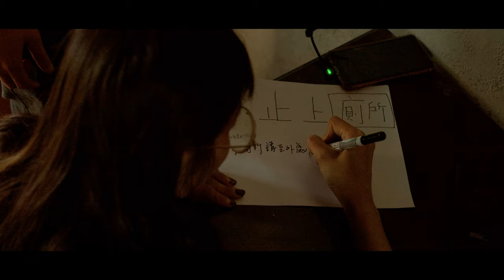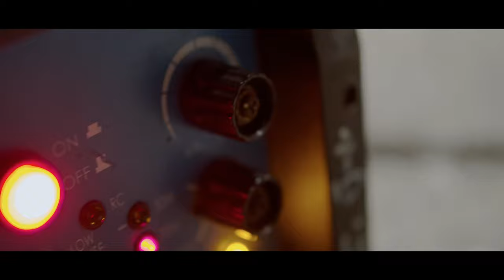畢製分享 影視系拍電影~Day 3 & 4 Part 2 苦中作樂 | 拍片日常 導演 攝影 燈光 美術 梳化 製片 成音 演員 中國科大北校區影視系【散宴】畢業製作電影 BMPCC 4K 幕後花絮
中國科大北校區影視系【散宴】畢業製作電影
拍電影去~Day1 2 大學畢製分享Part 2 苦中作樂 | 拍片日常 導演 攝影 燈光 梳化 製片 成音 台北下彰化
【散宴】畢業製作電影 Part 2
影片內容:
早上起床刷牙0:00
彰化都是田0:04
備份檔案時間0:07
軟軟燈好像很多人喜歡用0:09
奇怪聲音?0:11
劇照?? 0:15
鏡頭運動討論0:18
遮白車做白工0:33
腳酸死了, 老師老了~0:40
是誰發動車子?0:47
可憐腳架解體0:49
劇照拍拍~0:55
發電機好重0:57
禁止上廁所1:01
角錐人1:04
封路讓專業的來~1:07
你拍我我拍你1:24
Zeiss CP3 快速更換1:28
超級長的BOOM 1:33
奔跑1:37
問號畫面? 1:46
夜戲導演導戲1:58
演員哭哭2:02
甚麼這麼好笑???2:05
好棒的想法~2:23
平衡車推器材2:42
亮雞雞2:47
Day4 2:53
35.1度? 怎麼這麼低2:54
製片哭哭2:58
演員抵達3:15
噴油3:20
製片求救3:26
美術時間3:29
燈光好美3:36
玩手機時間3:43
沒有過我就打你屁股3:45
聊天時間3:50
擋車3:51
神奇拍BROLL3:56
超黑4:04
奶油獅4:07
大家幫忙整理場景4:10
超大HMI 球燈4:13
稻草人美術道具4:15
導演導戲時間4:18
來來來來錄阿4:35
導演組討論4:38
你有病喔~4:45
器材特寫4:48
好綠的稻田喔~4:54
過~拍到1點多4:58
畢製分享Part 2 Day 3 & 4【散宴】畢業製作電影 BMPCC 4K 紀錄片